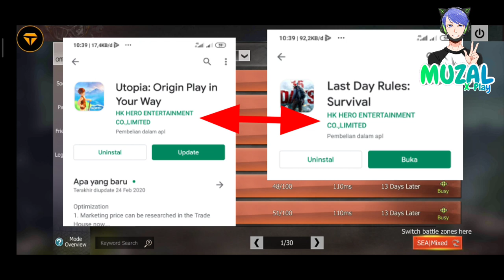GAME KOK NYOLONG || BEGAL ORANG YANG TIDUR || BISA JUAL BELI ITEM || LAST DAY RULES SURVIVAL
Game keren nih gan, kalian bisa melakukan apapun sesuka kalian di game ini, bisa nyolong rumah orang